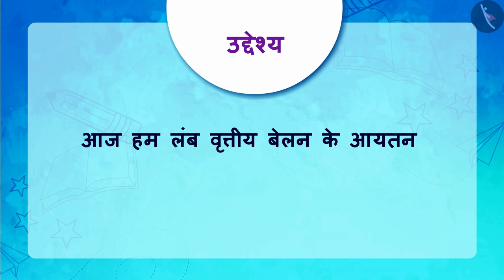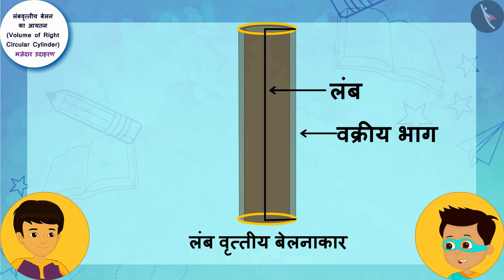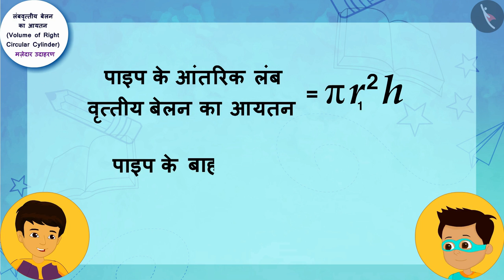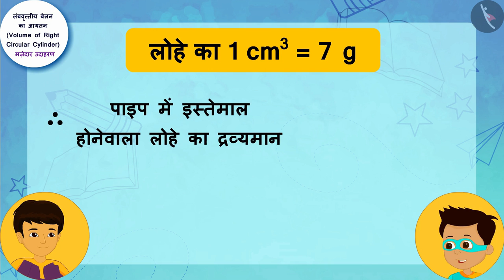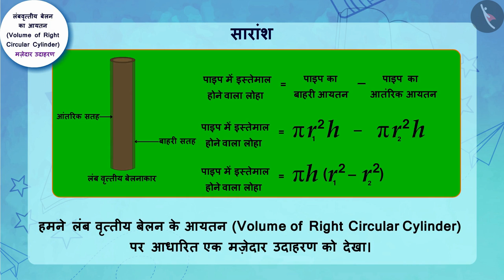बेलन का आयतन | Part 3/3 | Volume of a Cylinder | Hindi | Class 9